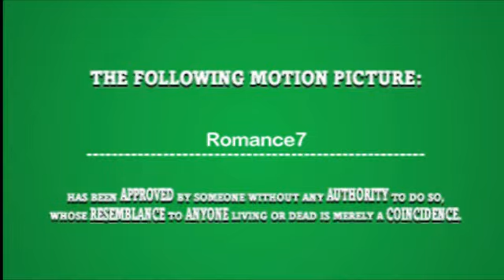Jesse the Janitor (The Movies PC game)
Jesse and his women. Made in The Movies pc game from custom script. Script rated 4* (max) with lowest no. of scenes (15). Subtitled through in-game post-production. Movie rated 5* (max) when released in-game.